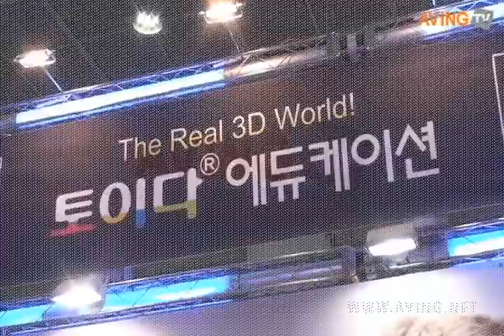토이다에듀케이션, 유아교육전참가해 '큐릭스블럭' 선보여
토이다에듀케이션 삼성동 코엑스에서 열리고 있는 서울국제유아교육전에서 '큐릭스블럭'을 선보였다. 관계자를 통해 이 제품의 자세한 특징을 들어봤다.